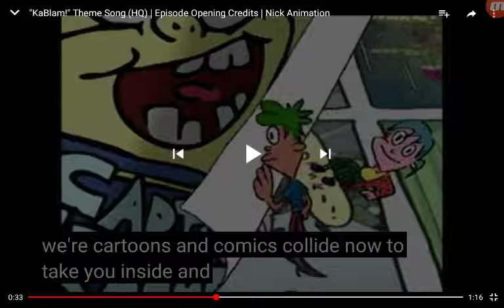Kablam Exposed (1996-2019)